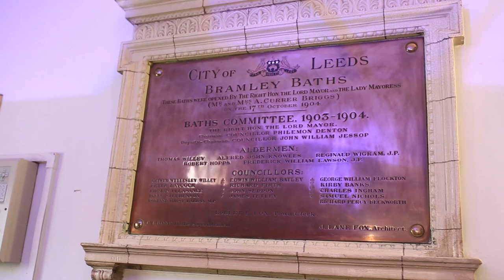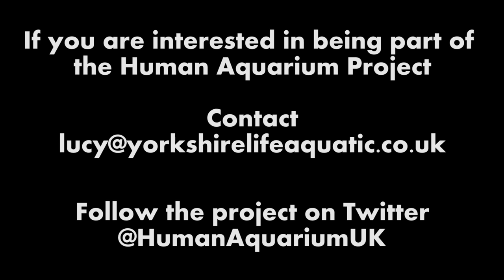HumanAquarium- behind the scenes at Bramley Baths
A behind the scenes film by Paul Whitely of the Human Aquarium photoshooton location at Bramley Baths featuring Yorkshire Life Aquatic, Yorkshire Mermaids and activists and photography by Tom Martin
Eco-EcoArt-Recycle-Plastic-Free-Environment-Global-Swimming-Human-Aquarium-Reuse-Tail-Photography-Leeds-Youthled-Activism-Artivism-Cetaceans-Dolphins-Orcas-Action-Plastic-free-Me-Yorkshire-Life-Aquatic-Extinction-Rebellion-Video- BramleyBaths- Bramley